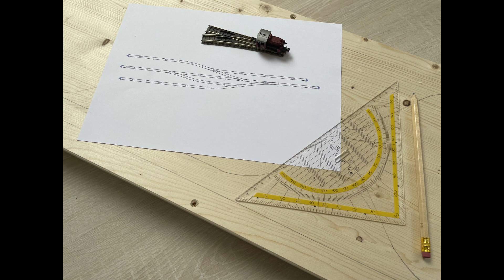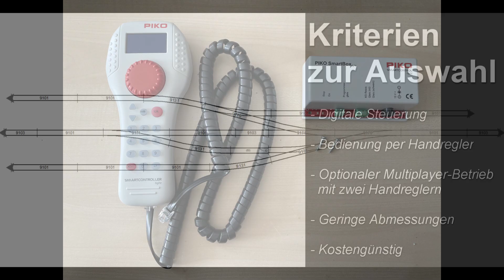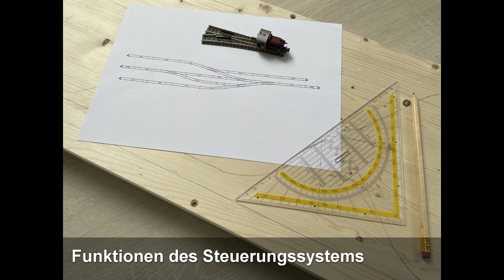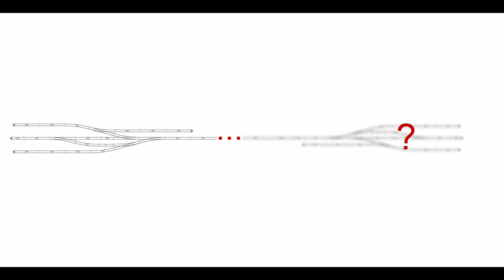Schreibtischanlage | Teil 3 | Spur N | Steuerung, aktueller Stand und Ausblick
In diesem Video dreht sich alles um die Steuerung der Schreibtischanlage. Im ersten Schritt zeige ich meine Auswahlkriterien zur Steuerung. Im zweiten Schritt zeige ich euch den Einbau der Piko Smart Control light Steuerung. Zudem zeige ich euch den aktuellen Baufortschritt sowie einen weiteren Ausblick.